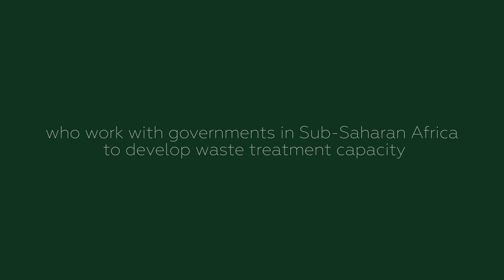Grand Challenges Canada: Sanitation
Globally, at least 2 billion people use a drinking water source contaminated with human waste. Poor sanitation contaminates drinking-water sources, rivers, beaches, and food crops, spreading deadly diseases among the wider population. On WorldToiletDay, we celebrate the bold innovators who work towards improving access to safe sanitation.

SOIL builds and installs safe and hygienic container-based toilets for homes in Haiti's vulnerable urban settlements and converts the collected waste to valuable compost, and Sanivation’s waste processing systems convert fecal sludge into sustainable fuel for non-sewered, low-income urban communities in Kenya.